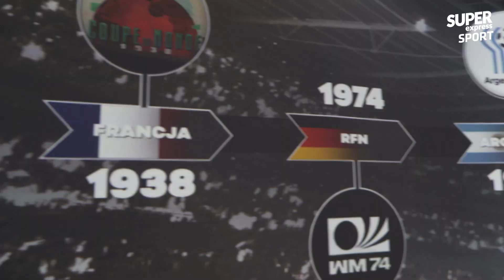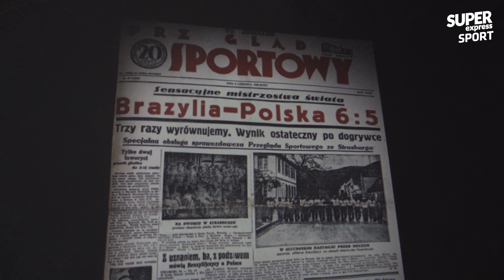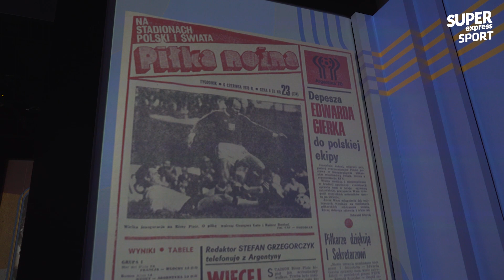Władysław Żmuda GORZKO: Po MUNDIALU chcieli nas wszystkich KUPIĆ, ale wyjazdów NIE BYŁO...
Władysław Żmuda to absolutny polski rekordzista pod względem liczby występów na mundialach - zagrał aż w 21 meczach (w sumie 4 mundiale). Teraz w rozmowie z kanałem "Futbologia" wspomina tamte czasy.